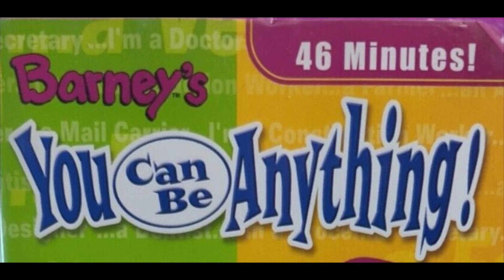Barney’s You Can Be Anything (All Versions Is Coming Soon for 3️⃣8️⃣ More Years)